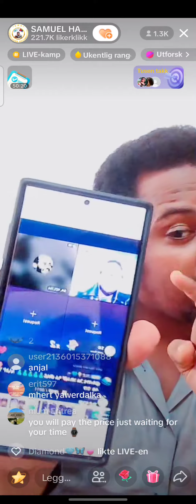eritrea tik tok media